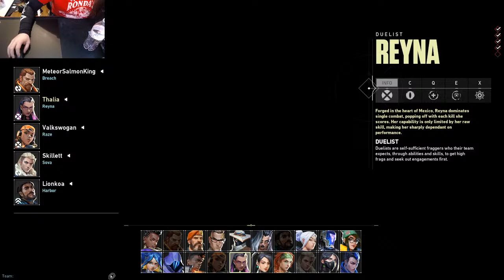me clean room + play valo pog champion